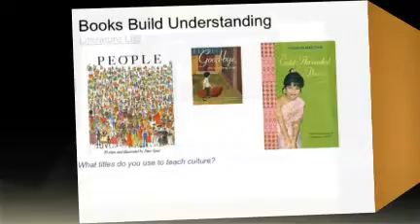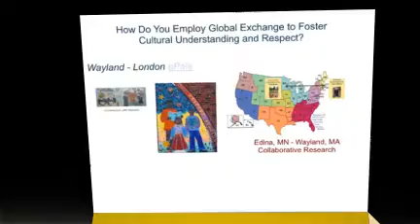2011 Global Education Conference Presentation Preview: What'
2011 Global Education Conference Presentation Preview: What's My Culture - created